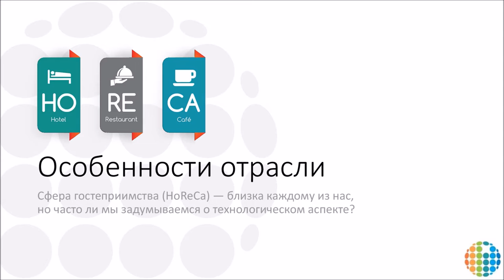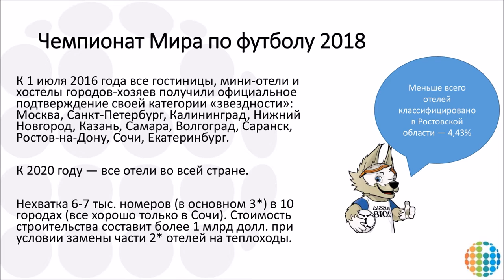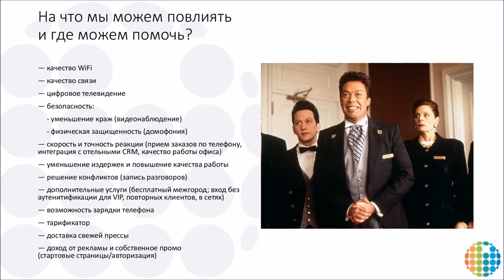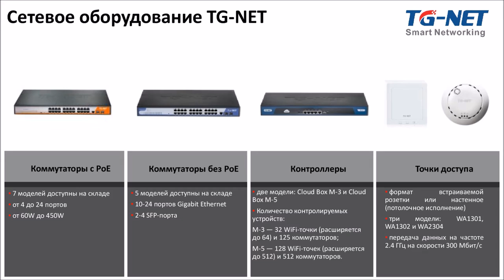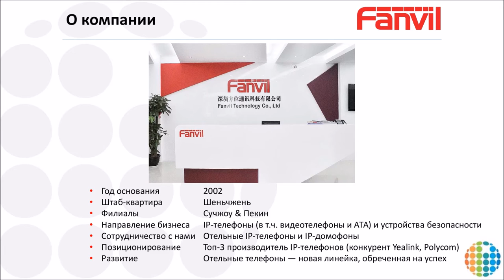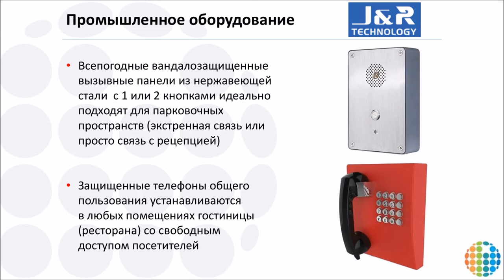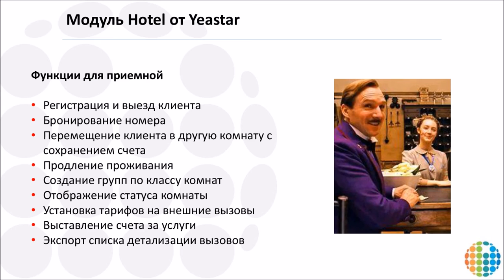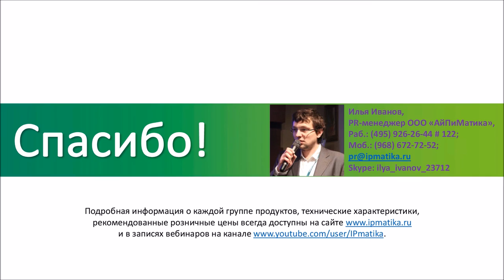Вебинар "Оборудование для сферы гостеприимства"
Спикеры: Илья Иванов, Андрей Сколота.